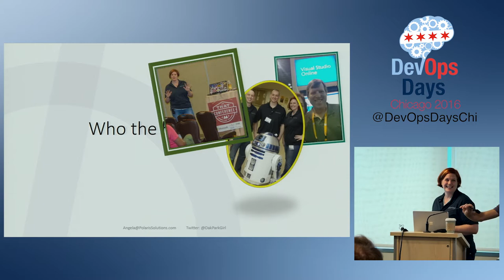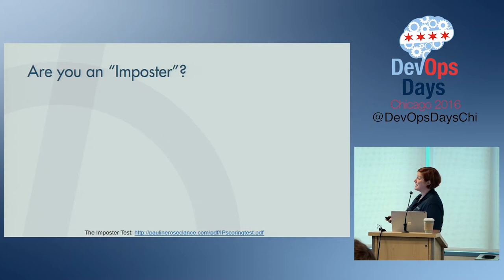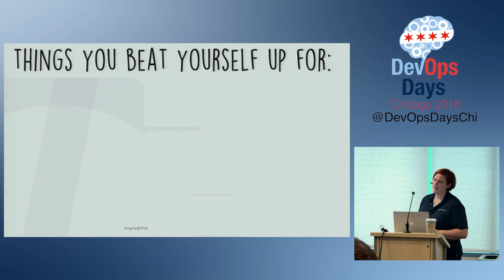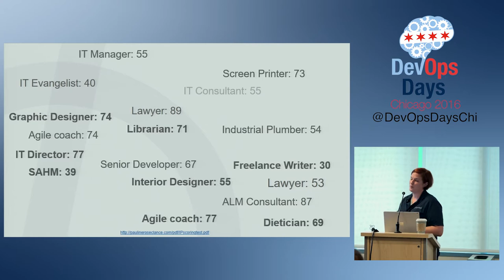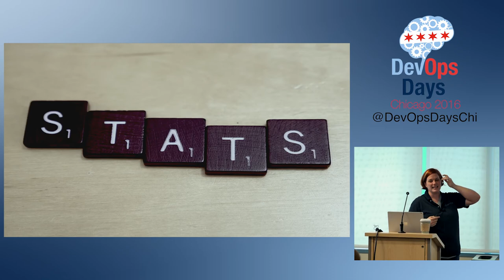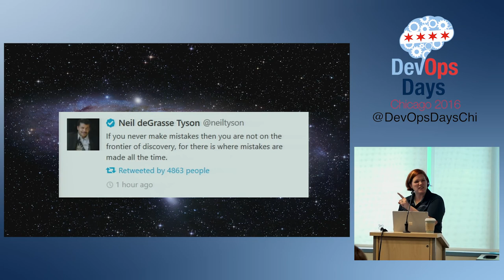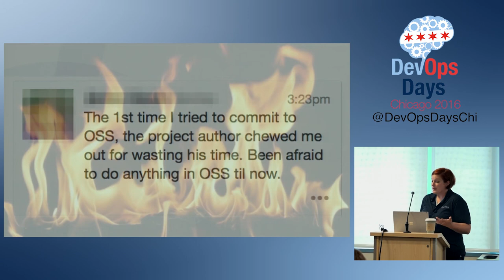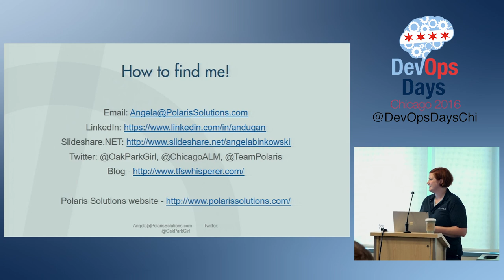DevOpsDays Chicago 2016 - Fear and (Self) Loathing in IT... by Angela Dugan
DevOpsDays Chicago 2016 - Fear and (Self) Loathing in IT – A Healthy Discussion on Imposter Syndrome by Angela Dugan

Many of us feel nervous or fearful about fully engaging with our teams, lest we be "found out" as an imposter who doesn't belong there. Imposter Syndrome is not silly, trivial, or something you’ll “just grow out of”. Many people have been experiencing Imposter Syndrome since childhood. But when does this anxiety become unhealthy? Is Imposter syndrome something we really even NEED to cure? As a fellow imposter, I’d like to share some of my own adventures in embracing my fears, learning to trust myself, and getting comfortable with asking for help.